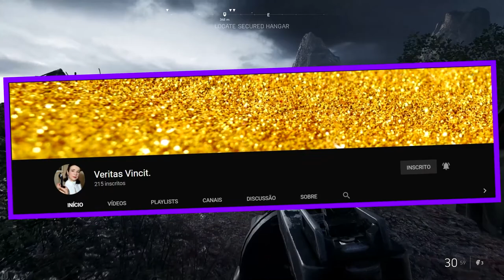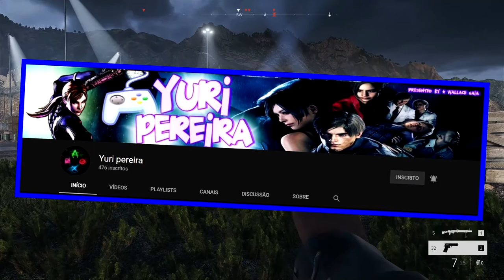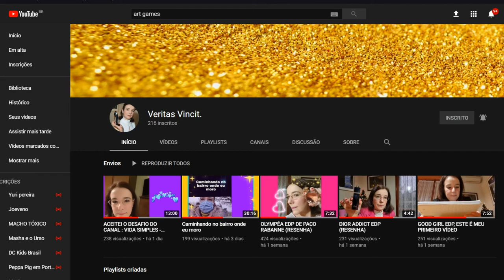Tag 10 fatos Sobre Mim - Desafio do Canal Veritas Vincit.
10 fatos Sobre Mim - Desafio do Canal Veritas Vincit.

Perguntas :

1 -qual seu primeiro video?

2-qual foi o pior momento da minha vida ?

3-qual o melhor dia do ano?

4-qual a arte que gosta de fazer?

5-qual lugar eu gostaria de estar agora?

6-qual o momento que eu estou mais feliz?

7-qual foi o melhor momento da minha vida?

8-vc ajuda algum canal ou ajuda algum youtuber?

9-qual o melhor jeito de ser uma youtuber?

10-citar 10 canais que estou desafiando?